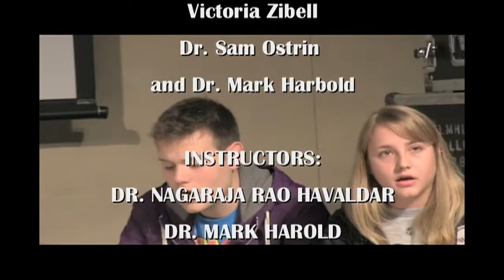DR. HAVALDAR BRINGS HINDUSTANI MUSIC TO ELMHURST COLLEGE: JAAGO MOHAN PYARE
DR. NAG RAO PRESENTS
DR. HAVALDAR'S CLASS OF MUSIC

"JAAGO MOHAN PYARE"
RAAG BHAIRAV
TEENTAAL

INSTRUCTORS:
DR. NAGARAJA RAO HAVALDAR
DR. MARK HARBOLD

ELMHURST COLLEGE
ELMHURST, ILLINOIS, USA